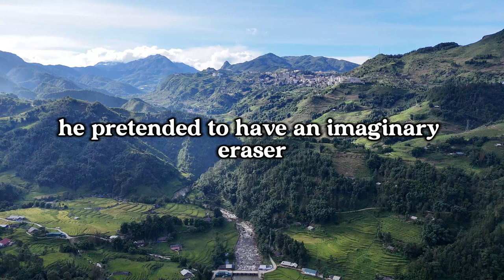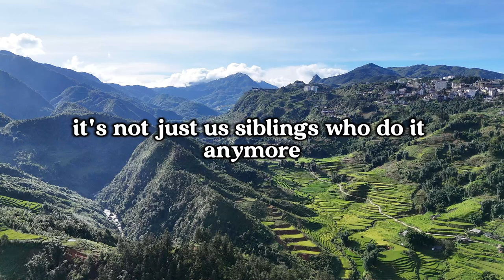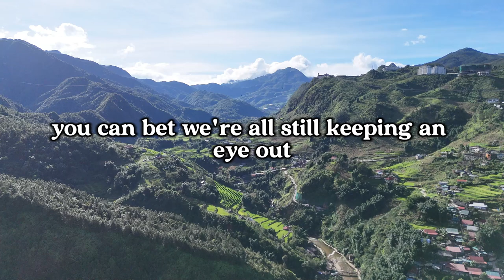What’s an unwritten rule in your household that would seem bizarre to outsiders?